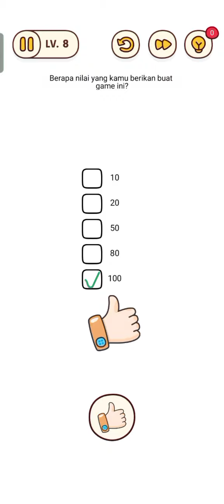kata nya Game ini sangat sulit!! Brain Find Gameplay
Jika kalian Suka dengan video in jangan Lupa